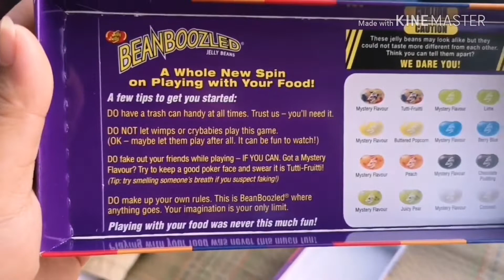Bean Boozled Challenge| Try not to Laugh| Family Edition at Zabeel Park Dubai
Jelly Belly's wildest collection dares you to compare some of our tastiest, most popular flavors with our craziest ones.

Dont forget to watch the 2nd part of this video.. to be continue. hahahaha